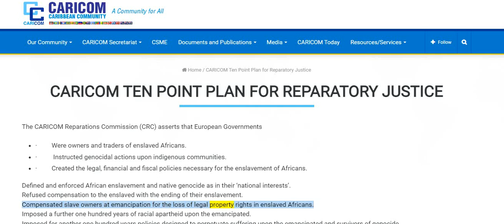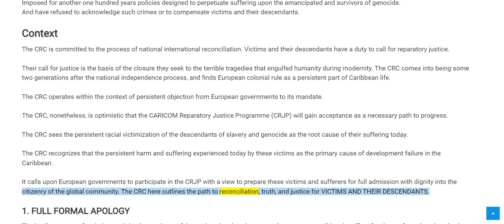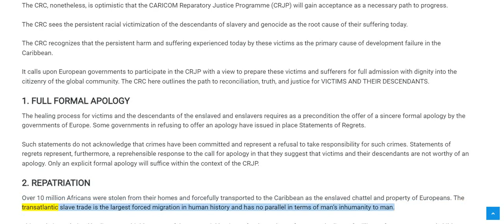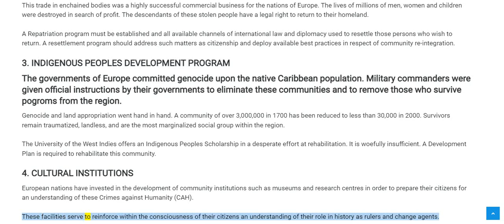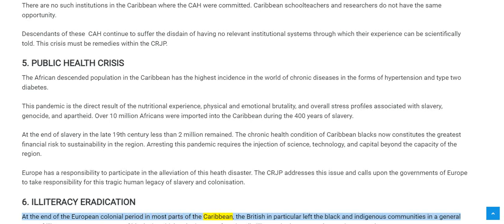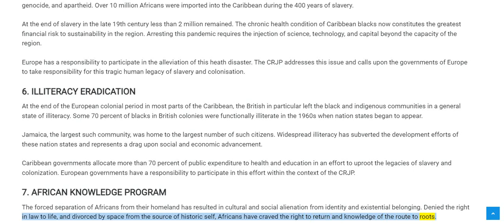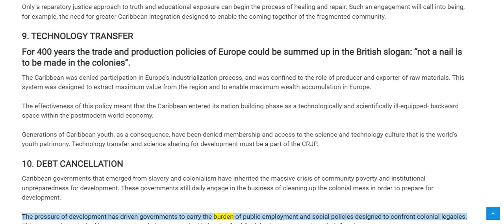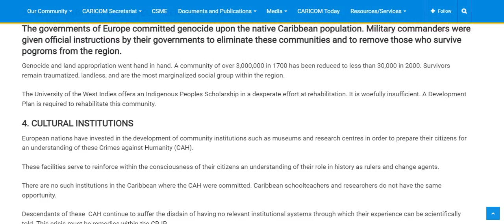🟢 WEST INDIANS - CARICOM TEN POINT PLAN FOR REPARATORY JUSTICE. 🔥🔥🔥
🟢 LIES TOLD BY FOREIGNERS: Who is the Descendant of Africans? We are West-Indian American here. WHAT TEN MILLION AFRICANS you mean the 10 million EUROPEANS migrate to AMERICA in the 1800s.

🟢 AGREEMENT-RENEGOTIATION & STIPULATIONS:
3. The information you obtain here is not, nor is it intended to be, legal advice.
4. AhuuakhIndianNation does not consent to unlawful action. AhuuakhIndianNation advocates and encourages one and all to adhere to, support and defend all law which is particularly applicable.